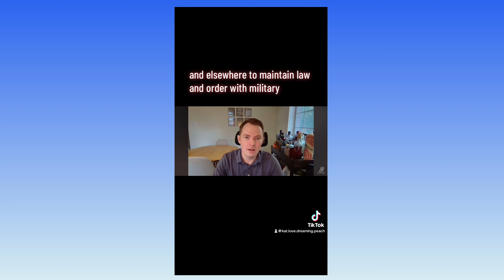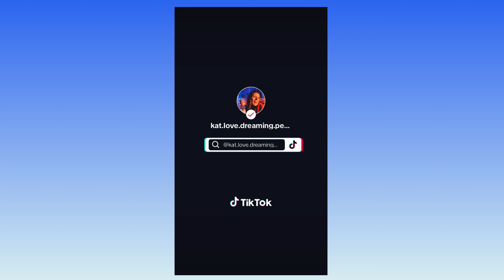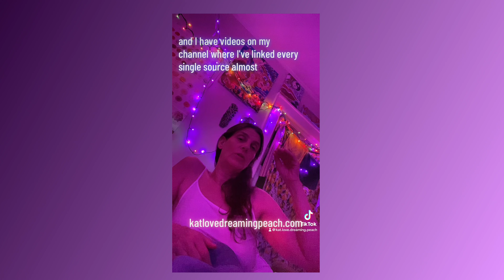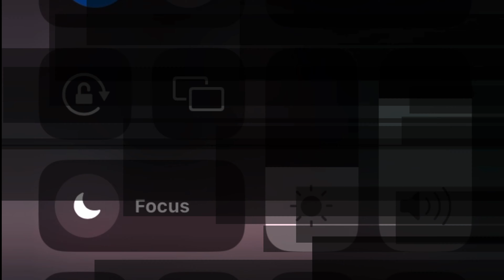Your excuses are flimsy & your time is Up! KamalaWalz2024💙💙💙💙 We're not going back! VoteBlue💙💙💙💙